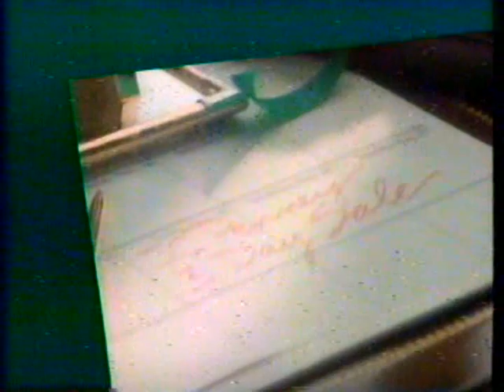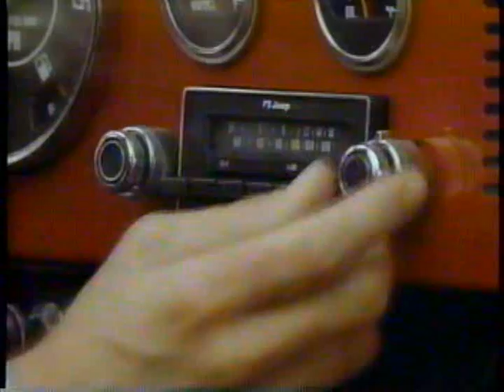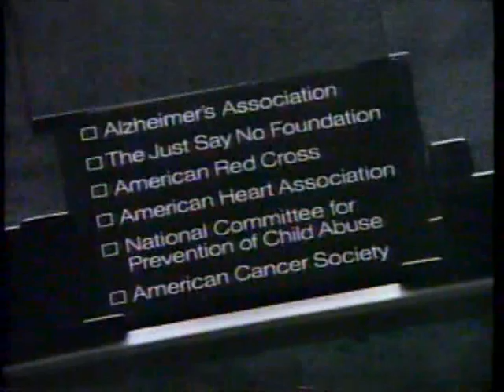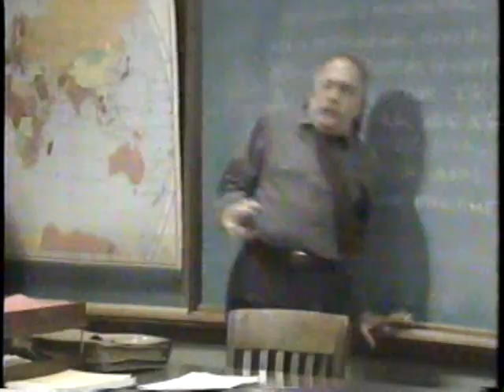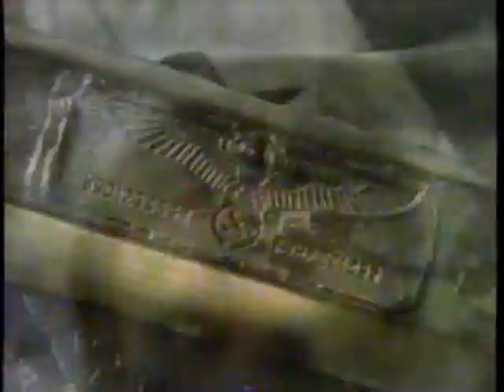KOMO/ABC commercials, 11/23/1988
Source: Yakima yard sale 4/2024
Aired at the end of War & Remembrance part VI.
- War & Remembrance bumper
- JCPenney (3-Day Sale)
- Stetson
- IBM PS/2
- Mercury Cougar
- KOMO News 4 at 11 teaser (with the late Kathi Goertzen)
- MasterCard (Make a Difference)
- Tylenol Gelcaps
- Upjohn Company (Hair Loss)
- ABC Wednesday Night Shows trailer (3 minutes long!)
- ABC Novel for Television bumper
- Incredible Sunday/Mission: Impossible/Disaster at Silo 7 promos
- KOMO News 4 at 11 teaser (with Dan Lewis and Kathi Goertzen)